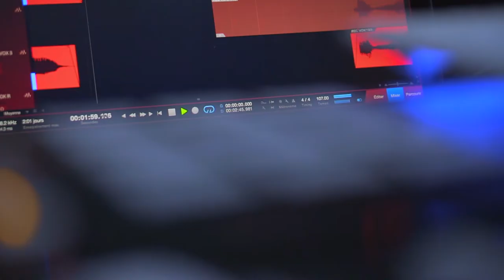K-mi - Silence [Video Clip]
New video Clip de Alfaka - Silence (HD)

Réalisation : Adrien H.
Assist Réal : Legros Floriant
Cadreur : Christopher Collet
Mastering : Soprasound

Mix Prod and Master : K-mi Houdini
Production : Black Ducks Music 2018